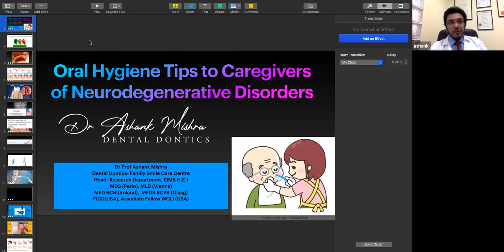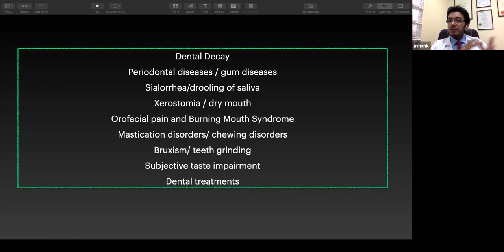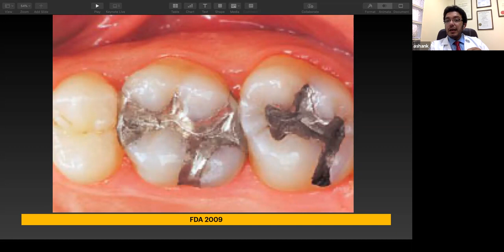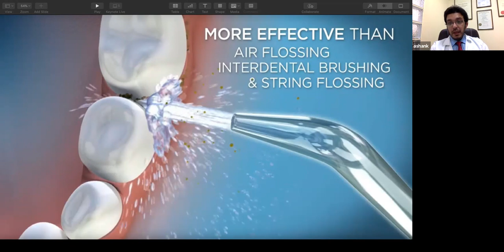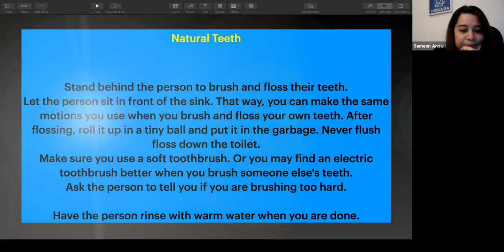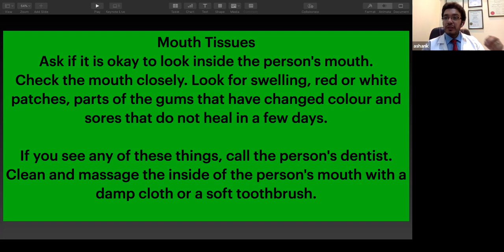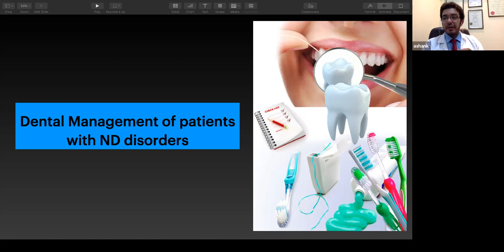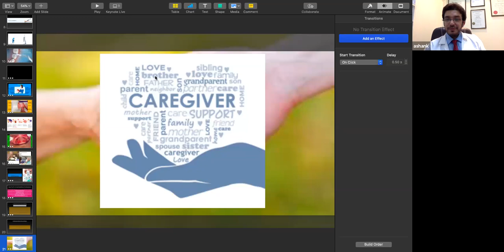Oral Hygiene Tips to Caregivers for Neurodegenerative Disorders - Dr Ashank Mishra I Dobara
With all the other concerns and responsibilities involved in taking care of a person with neurodegenerative disorders, dental care can be easily overlooked. However, maintaining proper oral hygiene is a crucial factor that influences a senior’s overall health and their quality of life.

Someone with Parkinson's or Alzheimer’s disease or another form of dementia may not be able to communicate that they have a toothache or gum problems, especially in the later stages of the disease. An abscess in the mouth can lead to many serious complications, cause undue pain and suffering, and interfere with a senior’s ability to get proper nutrition. Because dental problems can worsen quickly, every caregiver should make dentist appointments and daily dental care an important part of their loved one’s care plan.

If your loved one cannot floss or helping them is too difficult, try using a water flossing machine such as a Waterpik. This approach is gentler on the gums and much easier than trying to manipulate string floss without inflicting injuries. Remember to proceed slowly and calmly let your loved one know what you are going to do next. Be mindful of the water temperature, pressure setting and the angle of the nozzle while working. Instead of using only water in the reservoir of the appliance, I sometimes add a small amount of anti-cavity mouthwash while rinsing my wife’s teeth. This allows you to accomplish two objectives at once, but be careful that your loved one does not swallow this solution.